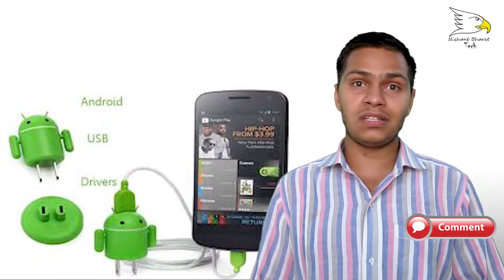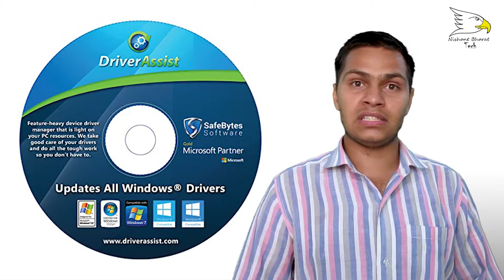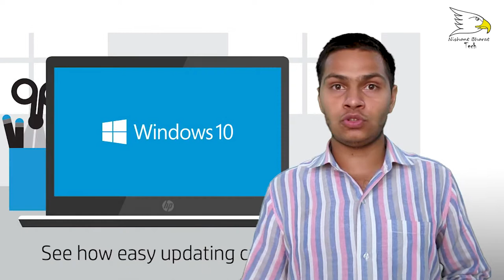Why Device Drivers Are So Important for our Pc | Explained | Nishant Choudhary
A device driver is a program that controls a particular type of device that is attached to your computer. There are device drivers for printers, displays, CD-ROM readers, diskette drives, and so on. When you buy an operating system, many device drivers are built into the product.